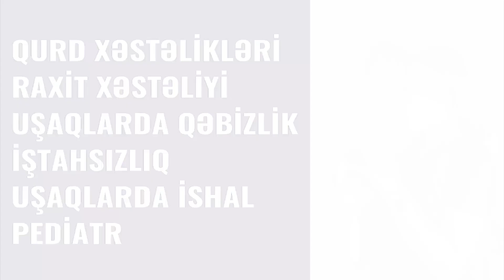Uşağınızda Ağız Qoxusu Varsa Mütləq Boğazına Baxın!